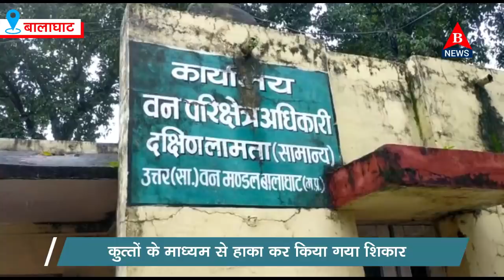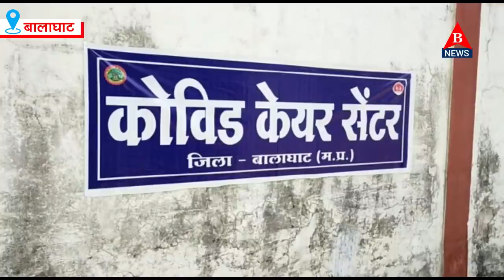Balaghat News/ 21 अगस्त की 4 प्रमुख खबरें/ कटंगी - वारासिवनी मार्ग दलदल में तब्दील/ 5 आरोपी गिरफ्तार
Report- Balaghat News/ 21 अगस्त की 4 प्रमुख खबरें/ कटंगी - वारासिवनी मार्ग दलदल में तब्दील/ 5 आरोपी गिरफ्तार